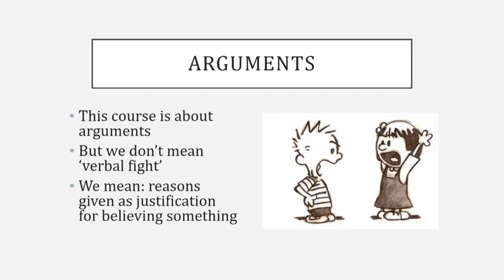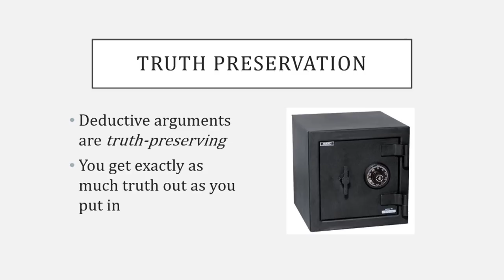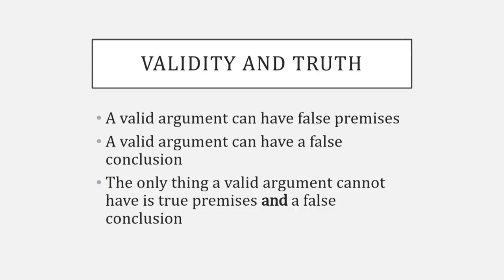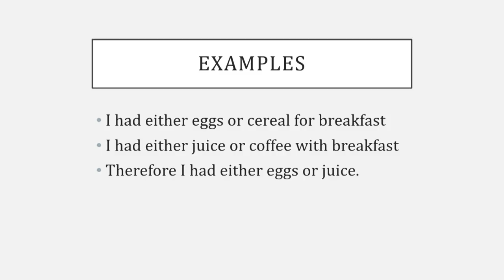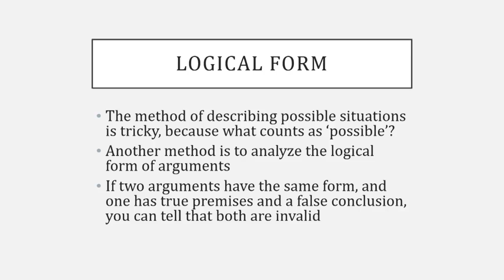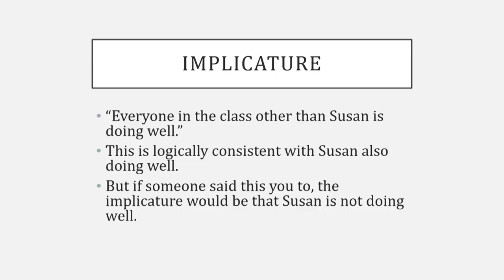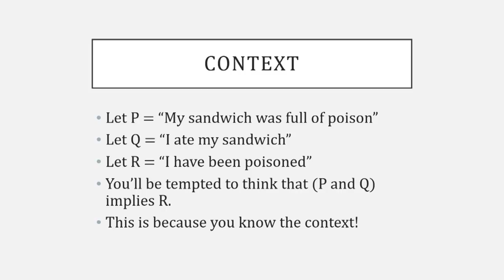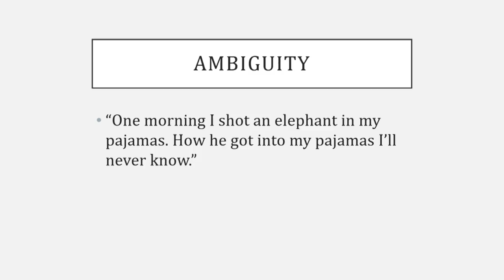PHL245 Sept 12 - Validity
PHL245, Modern Symbolic Logic.

Lecture 2 - Validity

Lecture delivered Sept 12, 2018, at the University of Toronto